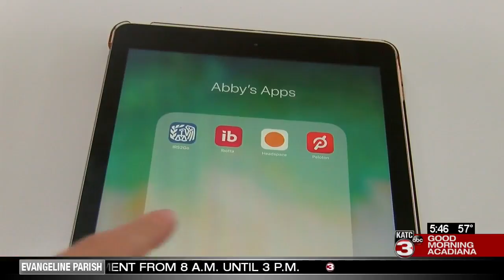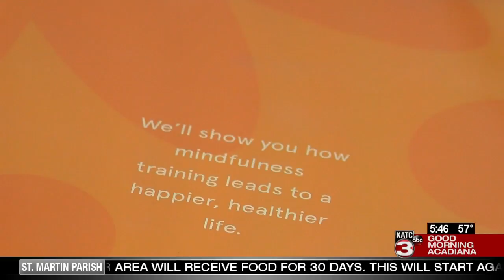Abby's Apps: Headspace